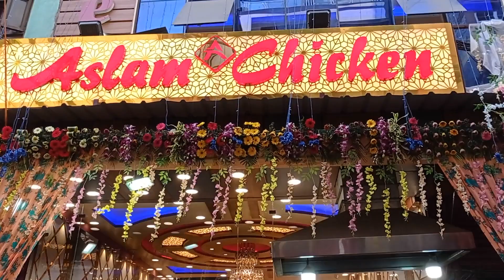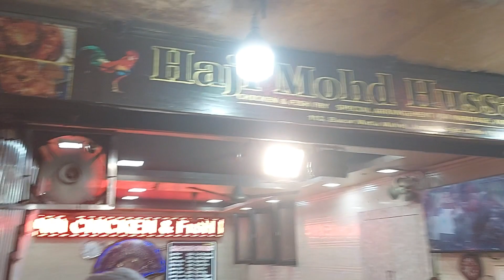Street food in Delhi Chandni Chawk near Jama Masjid